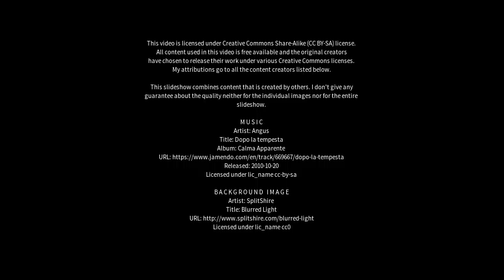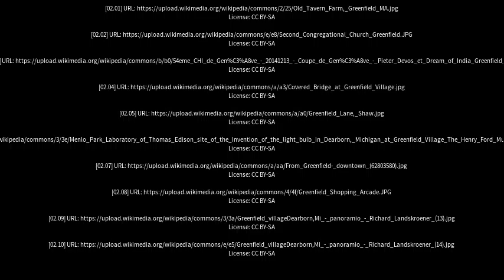Best places to visit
Best places to visit - Greenfield (United Kingdom) Best places to visit - Slideshows from all over the world - City trips, nature pictures, etc.